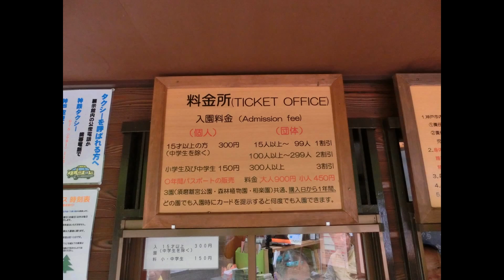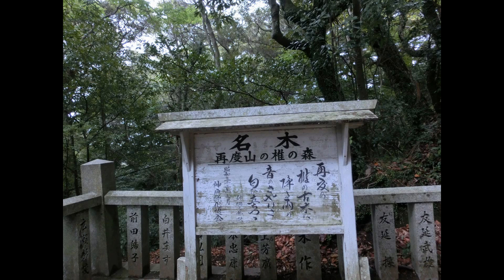森林植物園平成２５年１０月１９日（土）その１ スライドショー